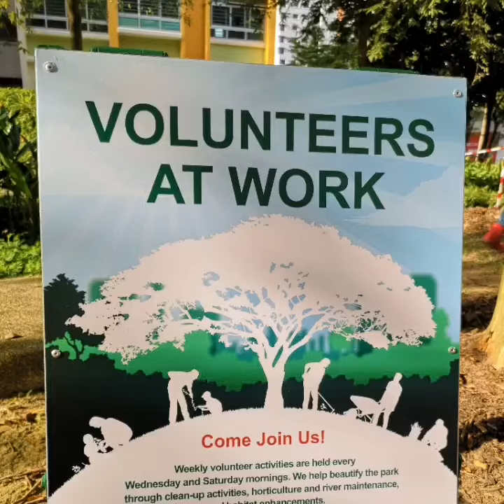NParks Collab@Alexandra PCN